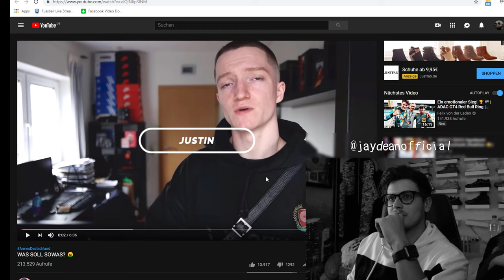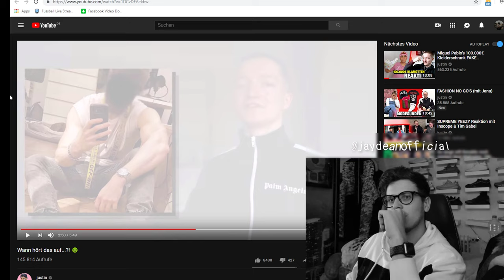JAY schaut: Justin - Was soll sowas? | Wann hört das auf? | Peinliche Hypebeast Outfit`s Part 1 & 2